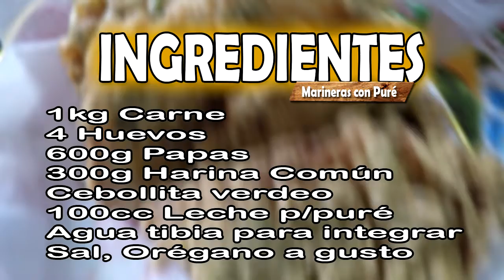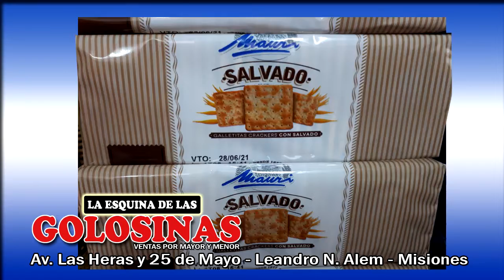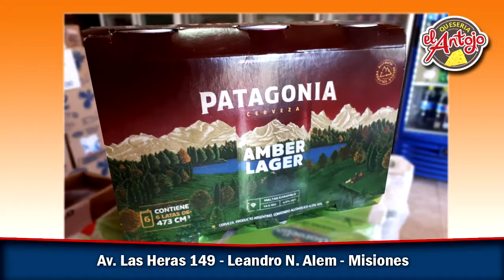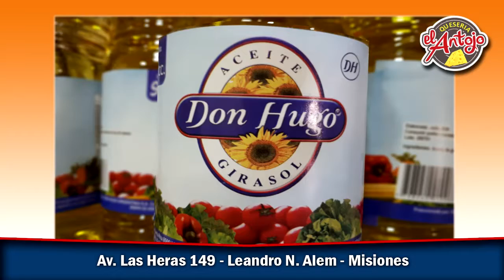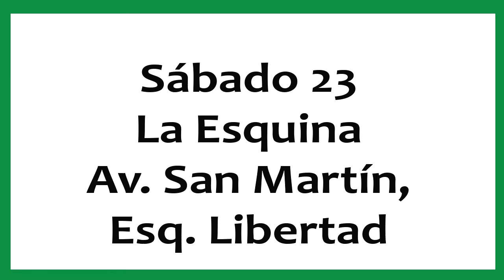El Rey de la Parrilla Programa 29 (Marineras con Puré)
El rey de la parrilla programa 29:
                                                        Consiste en la presentación pública tanto en canal de televisión cómo así también en medios digitales de un espacio audiovisual. El mismo es de contenido de preparación y elaboración de comidas con el objetivo de alcanzar la mayor cantidad de audiencia en los hogares brindando la oportunidad de ver el contenido del mismo en diferentes plataformas.
La emisión es de carácter ESTRENO, lo cual espera con ansias la mejor de las repuestas contando con la colaboración de quien lo vea, brindando así la oportunidad de formar parte de las realizaciones.

AGRADECIMIENTO ESPECIAL A QUIENES CONFIARON Y APOYAN ESTE EMPRENDIMIENTO:

Rivadavia 727 frente al hospital - Leandro N.  Alem Cel. (03754 – 15411776)

Lo de Ruth
Regalaría, basar, útiles escolares, juguetería, decoración; acércate a conocer nuestro local en…
América N ° 145 – Leandro N.  Alem Cel. (03764 – 15254831)

El Antojo quesería

Av. Las Heras N ° 149 - Leandro N.  Alem Cel. (03764 – 15545856)

Av. Las Heras y 25 de mayo – Leandro N. Alem Cel. (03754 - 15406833)

Metalúrgica “DANIEL”
Portones eléctricos, techos, tinglados, rejas en general; no dude en consultarnos
Av. Félix Durán 464 – Leandro N. Alem Cel. (03754 – 15660032)

Av. Las Heras y Republica Argentina – Leandro N. Alem Cel. (03755 – 15553322)

Mariano Moreno 30 – Leandro N. Alem Cel. (03754 – 15454041)

Lavadero Fleitas
Limpieza de interior, desarmado con reparación de tapizado, pulido, encerado, trabajos personalizados, servicio con los mejores productos del mercado para tu vehículo, (reserva tu turno)
Av. Güémez y Monteagudo – Leandro N. Alem Cel. (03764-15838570)

Concept
Diseño y fabricación de muebles, cocinas, placares, vestidores y oficinas; asesoramiento en el armado y organización de ambientes.
Monteagudo 14 – Leandro N. Alem Cel. (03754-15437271)

Fábrica de Pastas “LA VICTORIA”
Elaboración de alimentos, además de una amplia variedad en Pastas, realizamos productos para la venta al POR MAYOR Y POR MENOR.
Nuestra planta de elaboración está ubicada en Pellegrini 68, KM 40 en el Barrio José Sartori de Leandro N. Alem, Cel. (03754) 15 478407